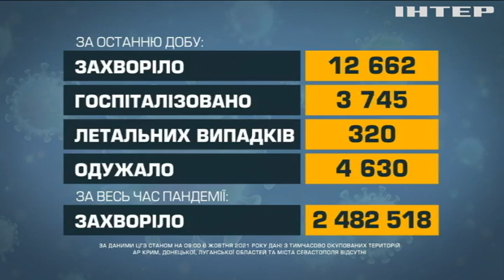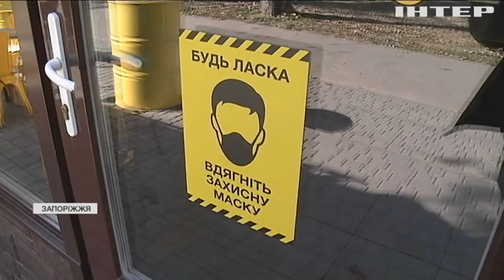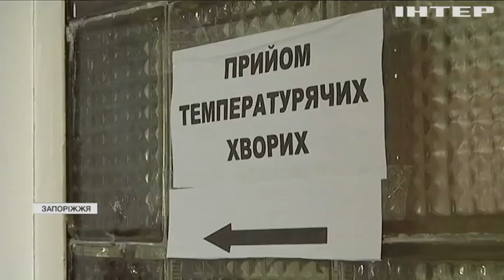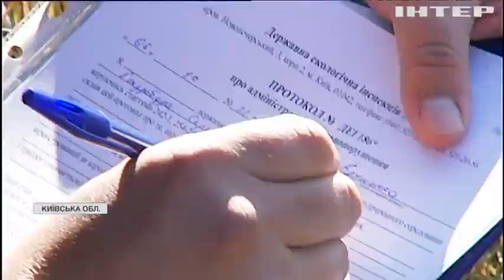Новости 7.00, выпуск за 7 октября 2021 года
Дивіться у випуску:
Місію Росії у Брюсселі скоротили вдвічі.
На Харківщині займання трави перетворилось на масштабну пожежу.
Двох китів урятували на узбережжі Атлантичного океану.